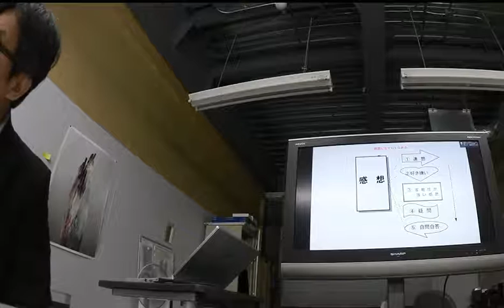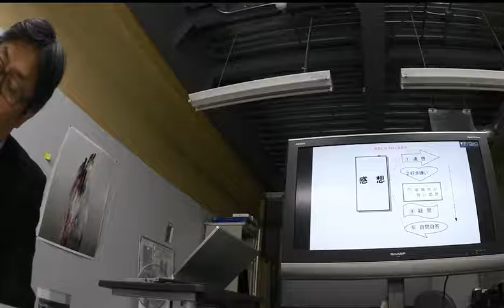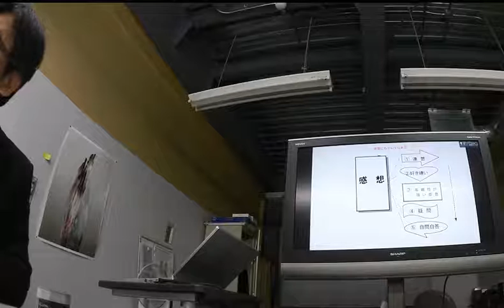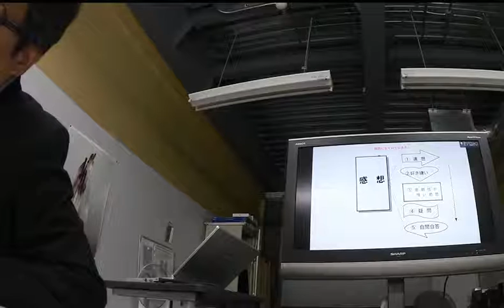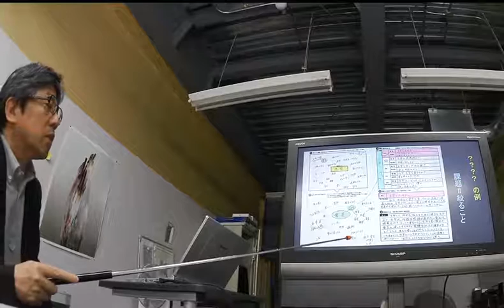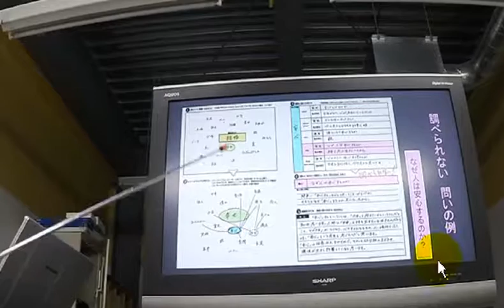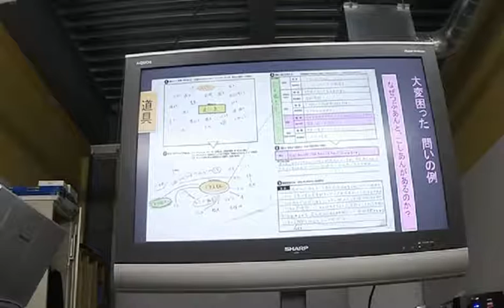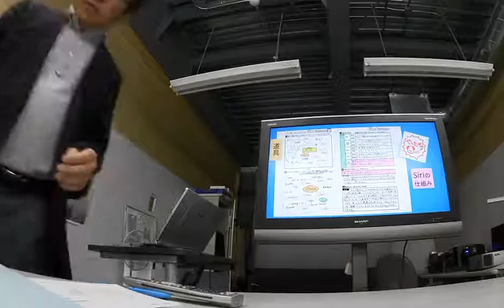論文指導06 13 3